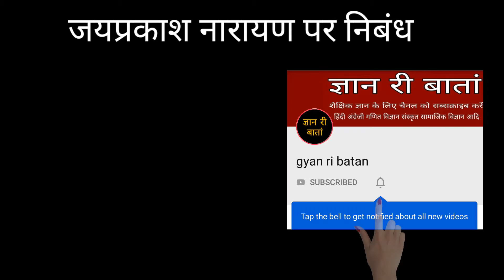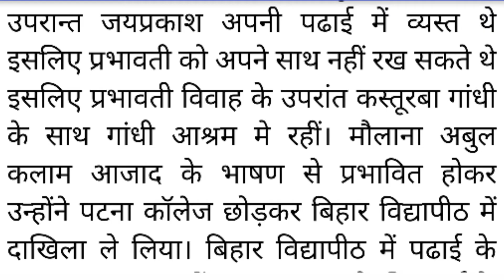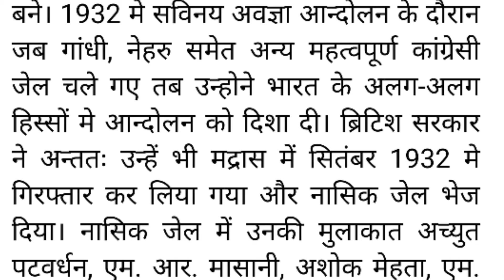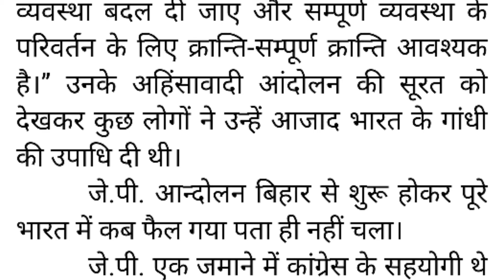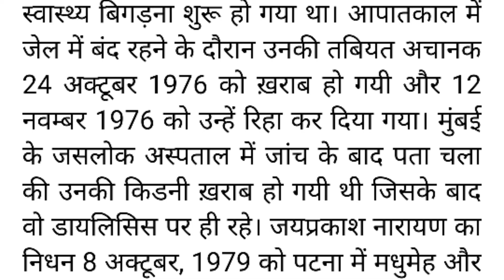essay on Jai prakash Narayan in Hindi।। जयप्रकाश नारायण पर हिंदी में निबंध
This video is about the jayaprakash Narayan, about jayaprakash Narayan, when jayaprakash Narayan was born, where jaiprakash Narayan was born,

About channel

धन्यवाद